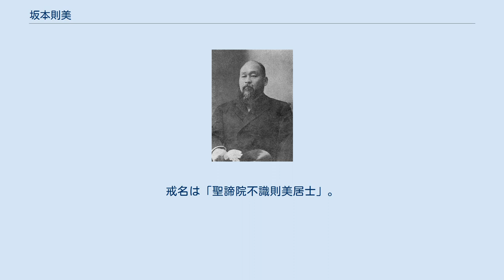坂本則美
坂本 則美（さかもと のりみ、または のりよし、1848年もしくは1850年頃 - 1913年9月15日）は、明治時代の日本の実業家、政治家。
土佐藩出身。
貧困児童救育事業で明治初頭に活躍し、高知県会議員を務めた。
その後、琵琶湖疎水建設事業に携わり、さらに衆議院議員を務めた。
さらにその後、実業界に転身し、総武鉄道社長、夕張炭鉱社長などを務めた。
 1848年あるいは1850年頃、高知県土佐郡一宮村に生まれる。
高知藩士坂本覚次郎の三男。
明治7、8年ごろから貧児救育事業を始め、貧児救育事業団体の詵々社の社長となり、高知慈善協会の設立にも関わった。
1879年に高知県会議員に当選し、議会副議長などに選ばれ、1882年まで議員を務めた。
 1885年に京都府知事北垣国道の招聘で京都疎水(現在の琵琶湖疏水)事務所理事となった。
1889年に京都市参事会員。
1892年に衆議院議員となり、二回(三回?）当選した。
外務大臣大隈重信の条約改正に反対し、上京して直接面談して反対意見を述べて世論喚起を図った。
 その後は実業界で活躍した。
総武鉄道の人員整理に活躍し、取締役社長に推挙された。
1898年、北海道鉄道株式会社専務取締役理事となった。
さらに夕張炭鉱社長、京都合資会社社長などを歴任した。
1913年9月15日、肝臓炎により東京麹町の自宅で死亡。
20日に青松寺で葬儀が行われ、遺骨は後に京都の紫野徳大寺に葬られた。
戒名は「聖諦院不識則美居士」。